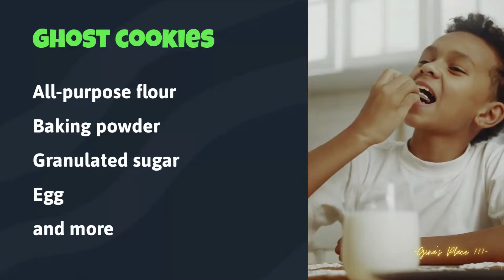5 Killer Halloween Recipes 2 Die For#food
Healthy Delicious Ingredients & Treats To Add To Your Holiday Dishes To Help Boost Your Immune System For The Winter Season

-5 Killer Halloween Recipes-
1. Bloody Mary Syringes
Tomato Juice
Vodka
Worcestershire Sauce
Horseradish
Tabasco
Lemon
Ground Black Pepper
and add your healthy spooky treats & get creative🎃

2. Blood Dripping Cupcakes
All-purpose flour
Cocoa Powder
Instant Coffee
Eggs
Buttermilk
Flavored Icing
Food coloring

3.  Brain Jell-O-Shot
Strawberry Jell-O-mix
Whipped cream flavored vodka
Frozen whipped topping

4.  Spiderweb Cake
Unsalted butter
Marshmellow cream
Vanilla extract
Kosher salt

5.  Ghost Cookies
All-purpose flour
Baking powder
Granulated sugar
Egg

Sweet Deals!

All sounds and images were created by Gina's Place 777 or used with permission.

5 Killer Halloween Recipes 2 Die For food